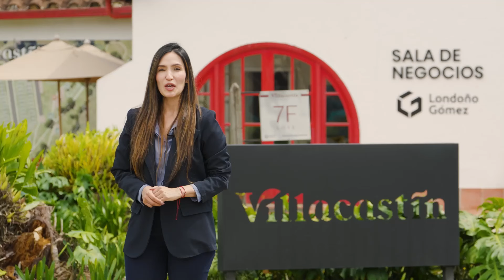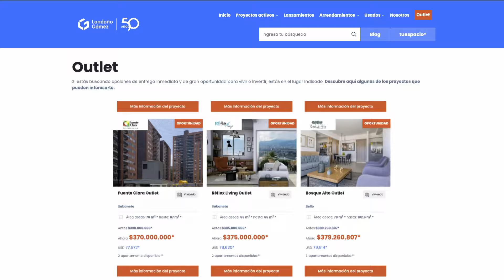TuEspacio: Construcción En Colombia y Los índices de Ocupación - Episodio 20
TuEspacio Ep. 20: Construcción en Colombia y los índices de Ocupación.

En este episodio tendremos como invitado al arquitecto Gabriel Gómez para hablar sobre construcción y los índices de ocupación en el país. Cómo un arquitecto se inspira para diseñar proyectos habitacionales que se convierten en hogares. También, te invitamos a conocer Villacastín lotes, un proyecto lleno de magia, tranquilidad y entornos naturales con lotes de 98 mts, para construir casas de hasta 3 niveles.

Conoce dónde está ubicado y qué ventajas te ofrece. Además, te contamos 3 razones convincentes para invertir en la compra de lotes en el Oriente Antioqueño.

La decisión de comprar una vivienda, o invertir en una propiedad, puede ser de las decisiones más importantes en la vida de cualquier persona, por un sinnúmero de razones,  por eso, te invitamos para que veas todo el video, para que recibas información y claves importantes que te permitan tomar la decisión correcta; pero también te vamos a mostrar los mejores proyectos, en Medellín, Bello, Sabaneta, La Estrella, Oriente Antioqueño, Barranquilla y Bogotá.

Tuespacio es un programa que cuenta con el respaldo y el sello de Londoño Gómez, una compañía con 50 años de experiencia en el sector inmobiliario de nuestro país, con más de 33 proyectos activos en la actualidad.